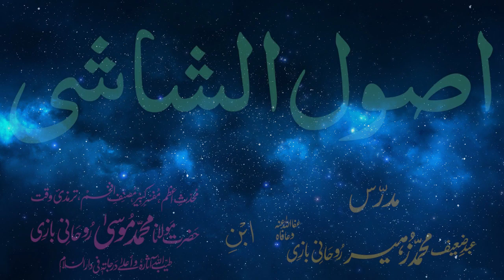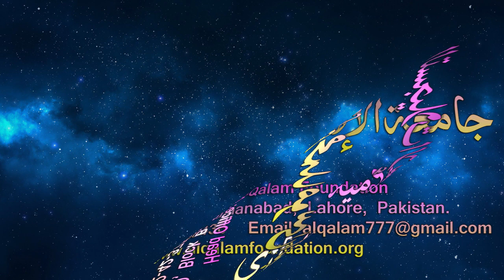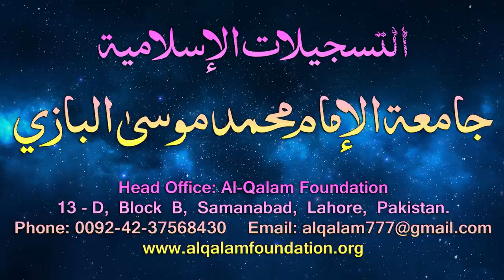Usul-e-Shashi Dars - 110 - page - 089 - by Maulana Muhammad Zuhair Albazi - 12/07/2006